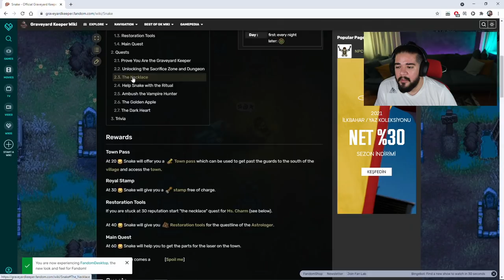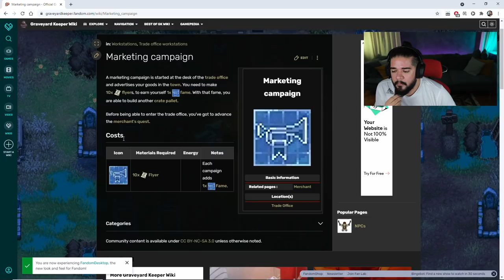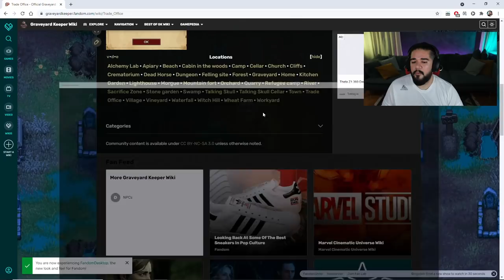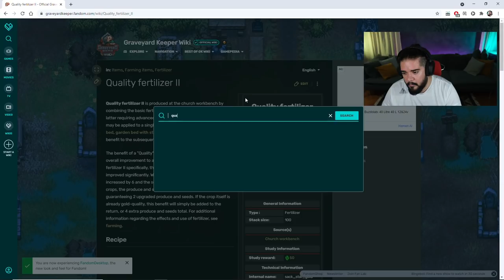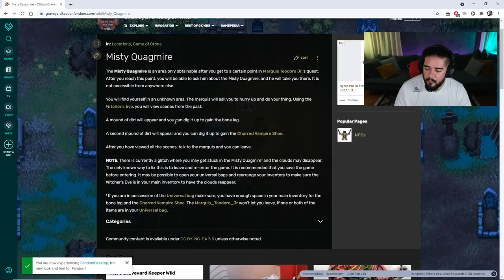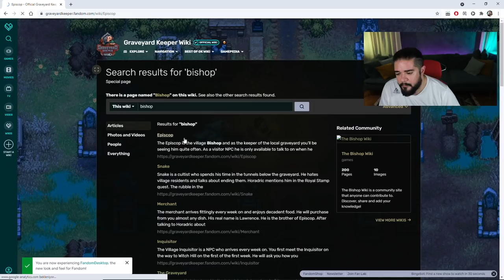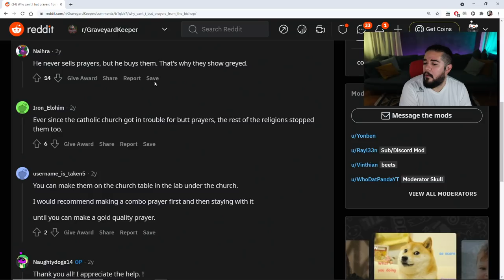TÜYLERİM ÜRPERDİ, KAPTIRIP 2 BUÇUK SAAT OYNAMIŞIM - Graveyard Keeper #29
Mezarcılık, yamyamlık, mevzular! GRAVEYARD KEEPER ile her türlü itlik bizde.